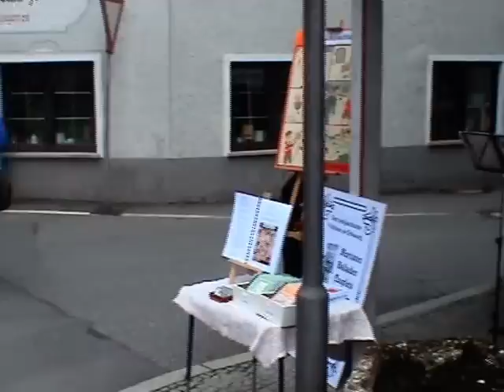"drumherum 2010" mit dem Roggensteiner Bänkelgsang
Nachdem anfangs die Stadt Regen ihrem Namen alle Ehre gemacht hatte, wurde das "drumherum 2010" dann doch noch ein großartiges Volksmusikspektakel. Musikanten und Zuhörer waren in prächtiger Stimmung. Vielen Dank an die Organisatoren, allen voran Roland Pongratz!